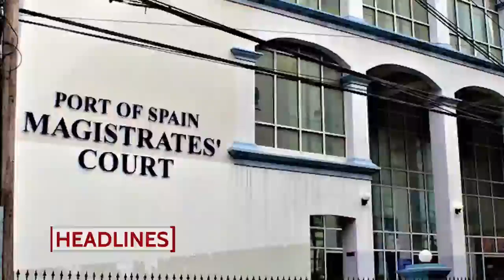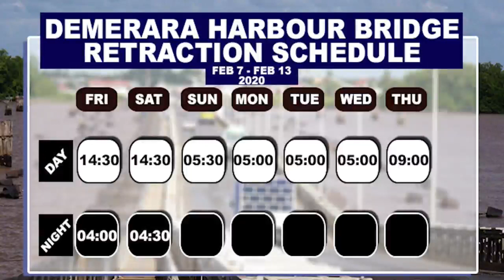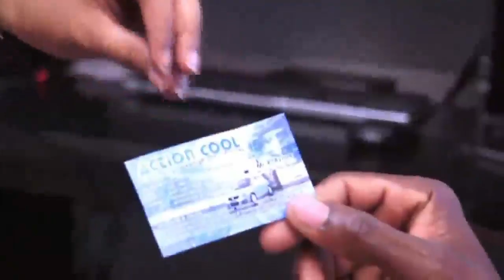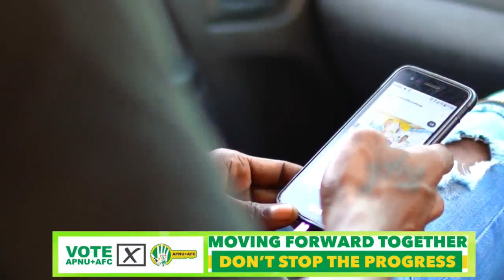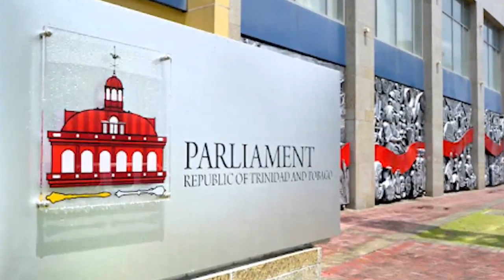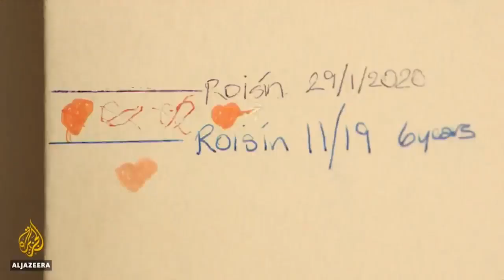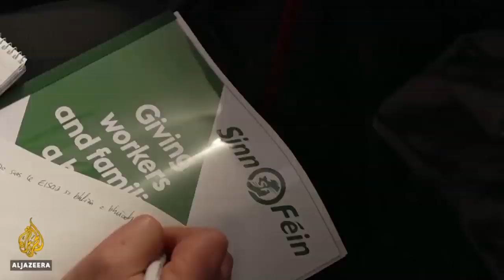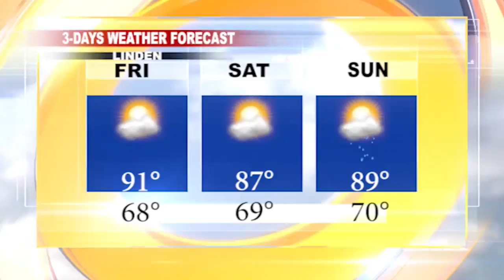GUYANA TRUSTED TELEVISION HEADLINE NEWS 6th FEBRUARY, 2020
1...MAN ACCUSED OF ASSAULTING CHILD ROAMS FREE
2...IN THE REGION: TRINIDAD ESTABLISHES SEX OFFENDER REGISTRY
3...AND INTERNATIONALLY: HOUSING CRISIS IN IRELAND AFFECTS THOUSANDS